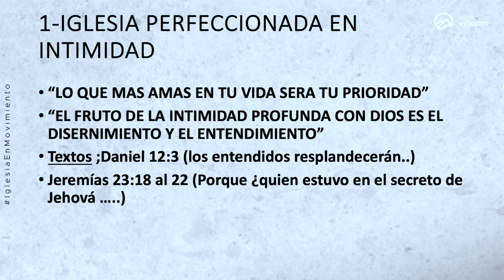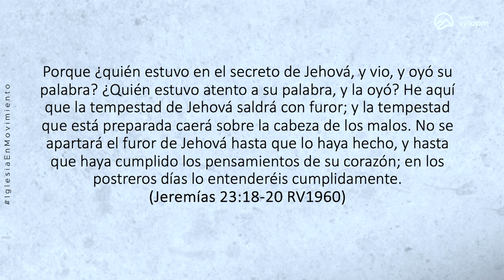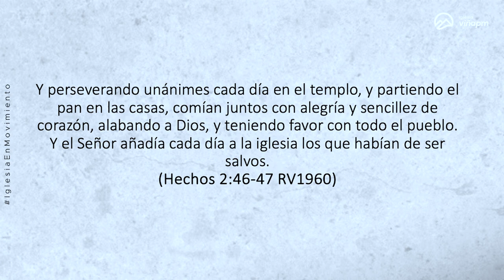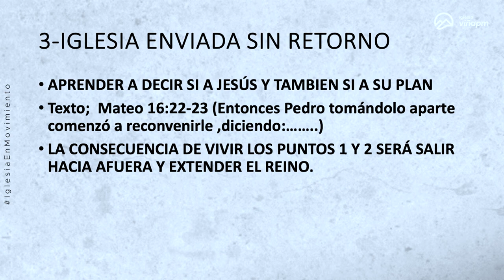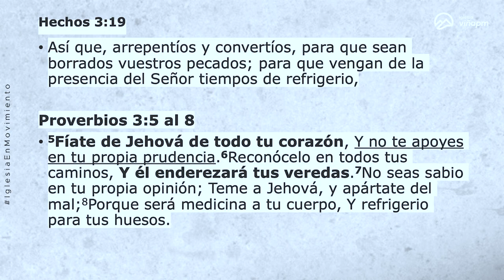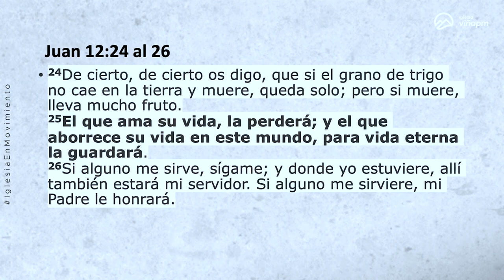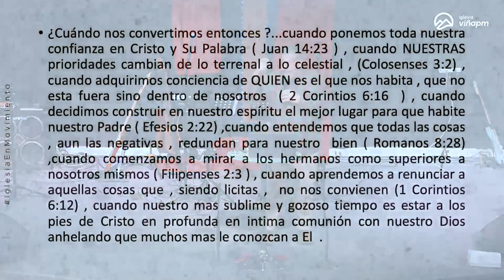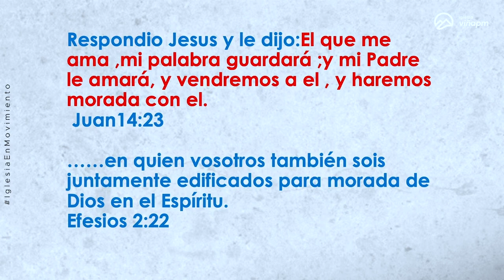“Iniciando un Avivamiento con Entendimiento en la Intimidad con Dios.”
Prédica Caupolicán Contreras I  Miércoles  29  de Mayo 2024